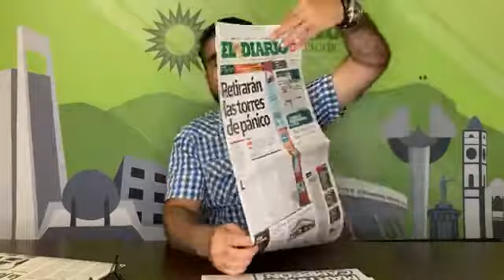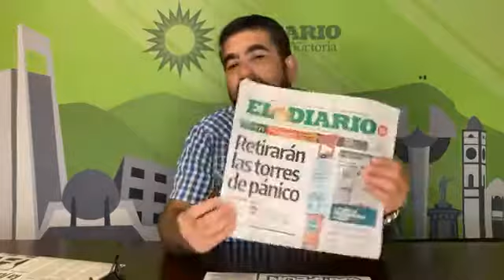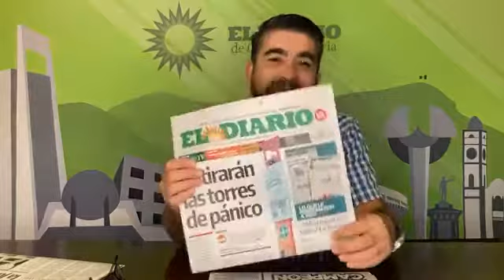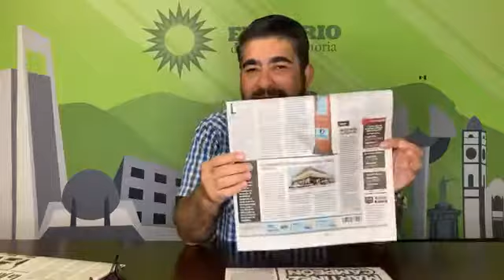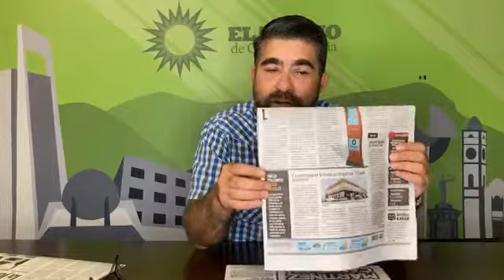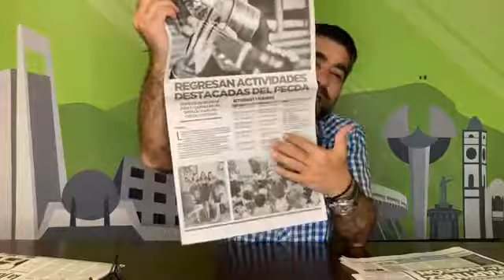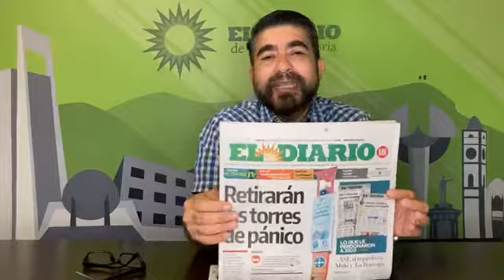Pako Aguilar nos presenta las portadas de hoy 30 de agosto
ElDiarioTV presenta portada por Pako Aguilar los titulares hoy lunes ..